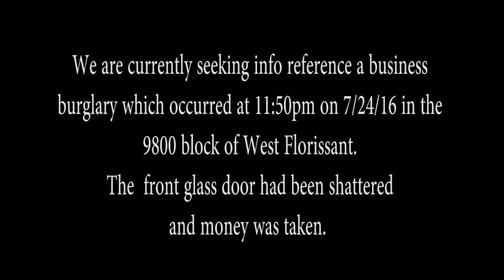Business Burglary: 9800 block of West Florissant Ave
St. Louis County Police are investigating a business burglary at Sweetie Pies in the 9800 block of West Florissant Ave.  Investigation revealed the front glass door had been shattered and US currency was missing.  At this time, we are attempting to identify the person in this video. If you have any details, please contact St. Louis County Police or Crimestoppers at 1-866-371-TIPS.